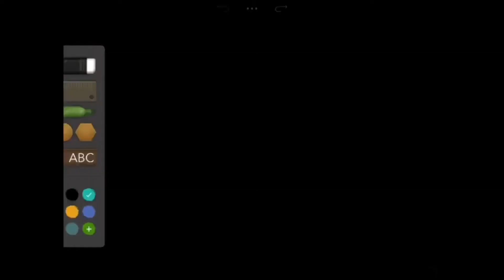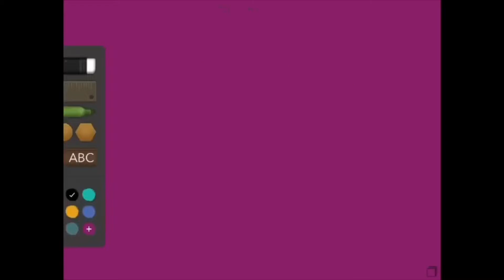Random Stuff!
Would you like more videos like this?